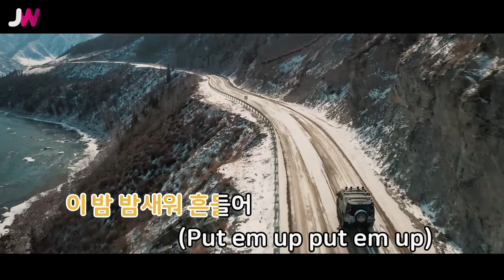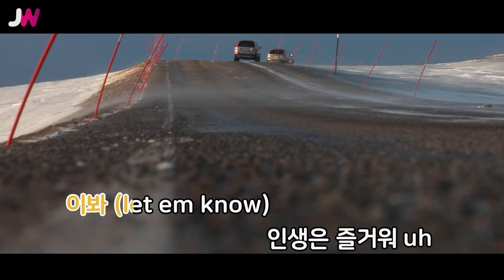[JW노래방] 인생은 즐거워 / 제시카에이치오 / JW Karaoke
번호 - 16927
제목 - 인생은 즐거워
가수 - 제시카에이치오